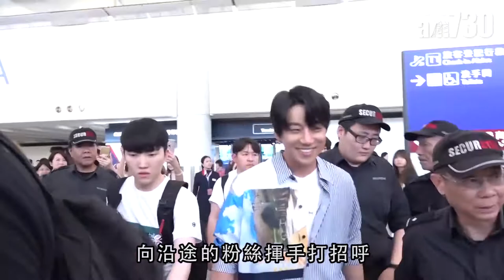【娛樂】備戰演唱會 黃致列親民抵港與粉絲合照 2019-05-17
韓國男歌手黃致列昨日現身香港機場，為將於5月18至19號在九展Star Hall舉行的演唱會備戰。昨日下午半百粉絲在機場守候，黃致列戴著墨鏡配上鬆身衫步出，其後更脫下墨鏡向沿途粉絲揮手打招呼。

遠處更有一班粉絲拉起橫額等黃致列，他隨即上前鞠躬致謝，身穿紫衣的歌迷會會員對他獻花，黃致列最後亦與一班粉絲合照留念後才離開，盡顯親民。

bmgproductionmusic